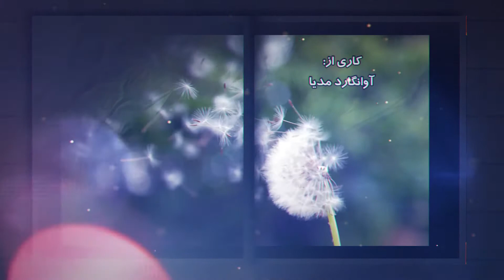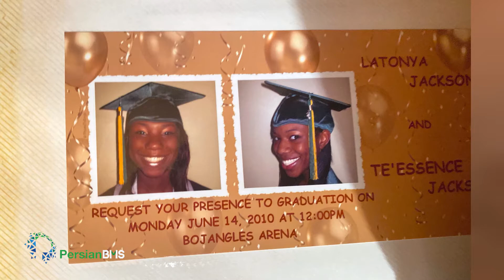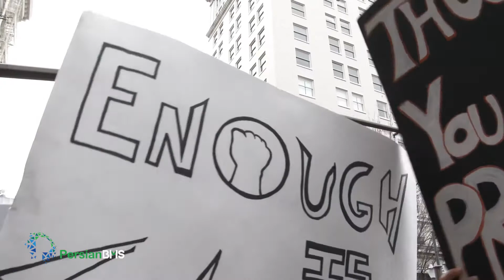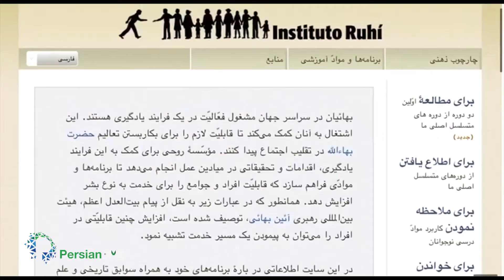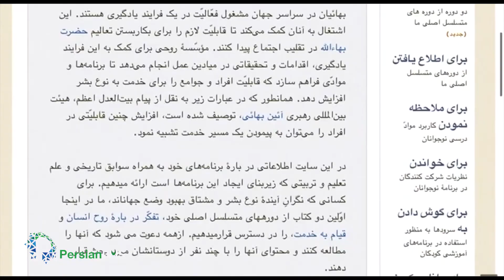مثل نسیم - آدفامی اویمدی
آدفامی اویمدی:

کلاس‌های اطفال، گروه‌های نوجوانان، جلسات دعا و حلقه‌های مطالعه تاثیر زیادی رو این محله گذاشته و این تاثیر، خیلی عمیق و مشهوده. هر روز خانواده‌هایی رو می‌بینیم که از طریق قدرت جلسات دعا با هم آشنا میشن، دوستی‌های عمیقی که بین جوونا شکل میگیره، قلدری و سرکشی از طریق ورزش، به پیوندهای دوستی عمیقی تبدیل شده. خانواده‌هایی رو می‌بینیم که از حریم دوستی‌های محدودشون فراتر رفتن و بیرون اومدن که با بقیه آشنا بشن.